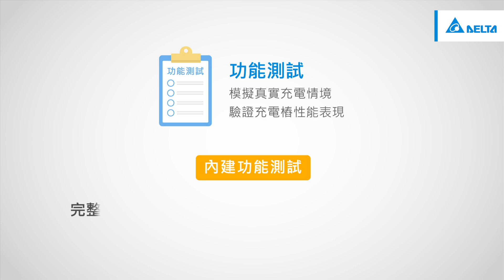台達充電樁自動化測試系統｜擬真充電環境 為充電樁性能快速精準把關｜產品介紹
傳統充電樁測試僅能完成有限的測項，耗時長且難以測驗不同通訊協議。台達整合軟硬體設備，打造充電樁自動化測試系統，內建完整的安規與電力電子功能測試項目，並涵蓋主流的通訊協議，能真實模擬充電樁使用情境；透過台達Smart 1 自動測試平台，縮短冗長的測試過程，數小時完成設備測試。台達充電樁自動化測試系統，將提升充電樁設備的測試品質、效率，加速產品研發的時程。